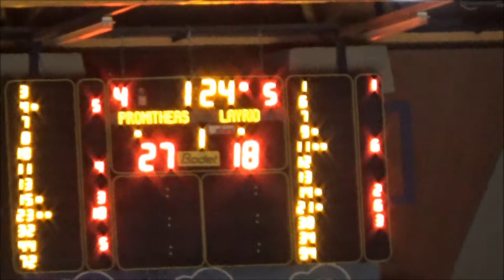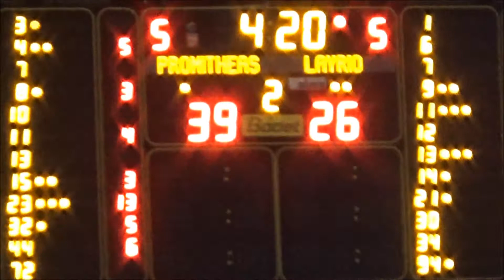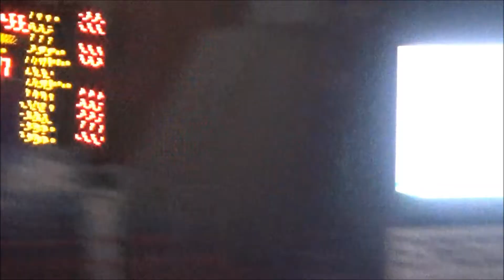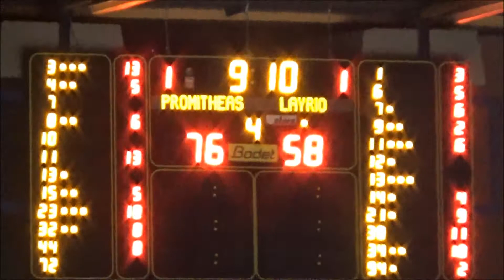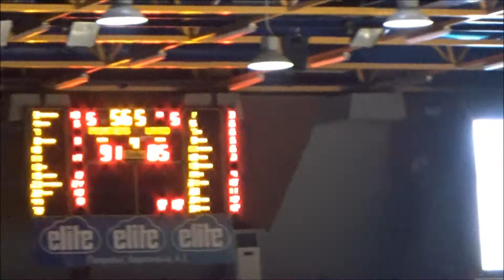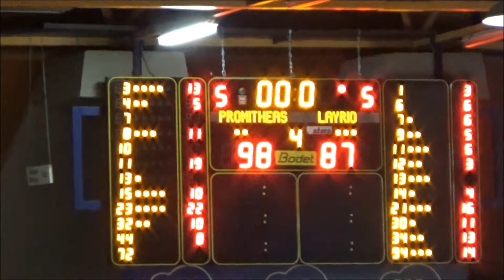ΠΡΟΜΗΘΕΑΣ ΛΑΥΡΙΟ 9 5 2018